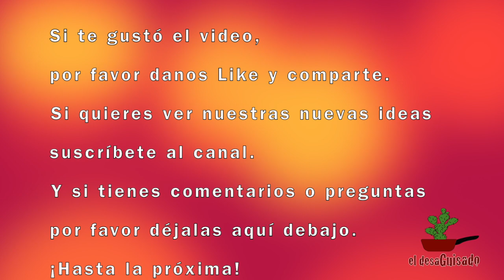CÓMO HACER TORTITAS DE POLLO 🐔🐔CON SOBRINAS y champiñones, ¡fácil y nutritivo!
Con las sobras de un pollito rostizado hicimos unas tortitas de pollo con champiñones y logramos ahorrar en la comida, por eso es buenísimo reutilizar. Ahora que NO DEBEMOS estar saliendo, es una gran idea aprovechar al máximo lo que tenemos en casa. Además de nutritivas, rendidoras  y muy fáciles, ¡son deliciosas!

Ingredientes:
1/2 pollo asado pequeño
3 huevos pequeños
8 champiñones medianos
3C Pan molido/rallado
1 Cebolla
4 Ajos
1 Zanahoria
1 Pimiento rojo pequeño
Aceite para freír
Sal, pimienta y especias al gusto

Rinde 12 tortitas medianas, para 3 - 4 personas.

¡Buen provecho!